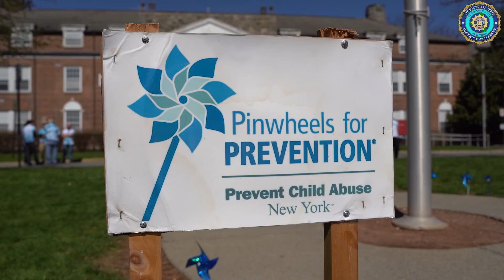Pinwheels for Prevention - Rockland County